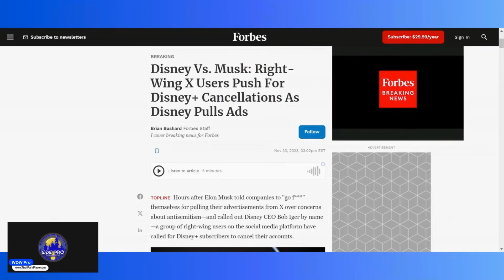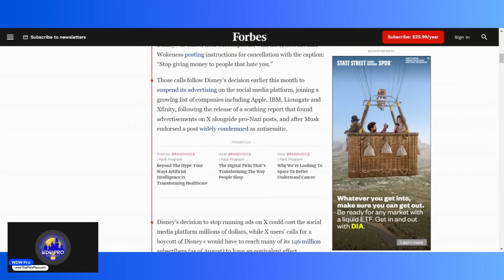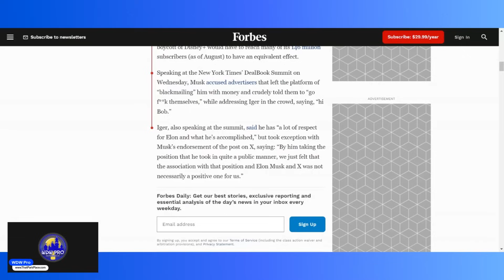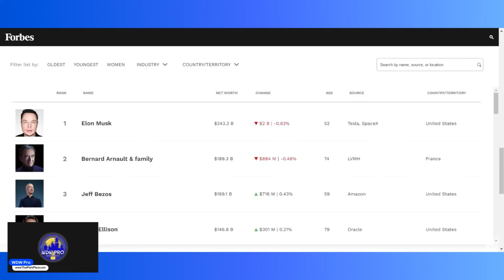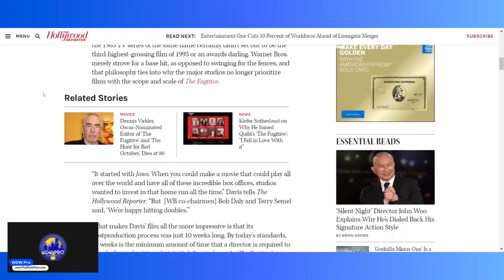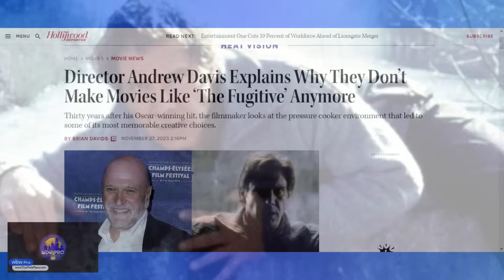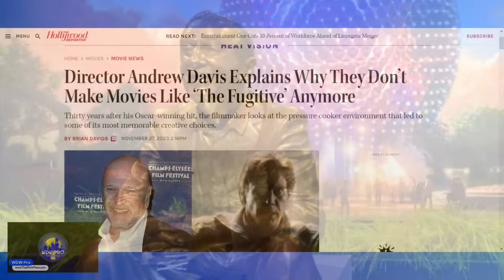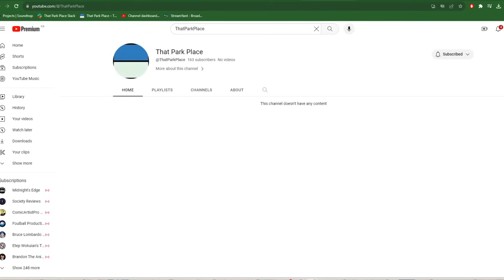Disney VERSUS Musk Is the Center of the Battle for Entertainment: How Hollywood LOST the Point!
When Elon Musk was targeted by a variety of groups who decided to assume publicly the very worst of the most successful man on the planet, they probably didn't think it would go down like this. Musk has put all of corporate American (and beyond) on notice. And now, with Disney having been the biggest recipient of that backlash, and with Iger facing a growing number of proxy war participants against him, the battle for our culture is literally over the Magic Kingdom.